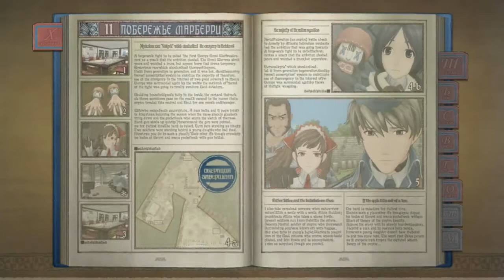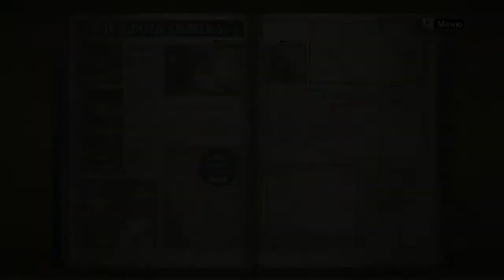Valkyria Chronicles [RUS/Ch.23]